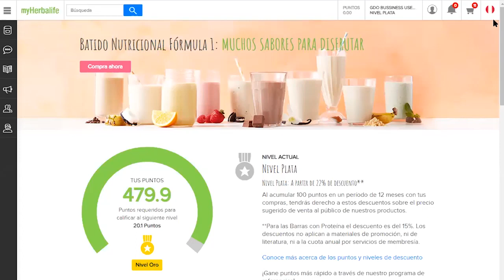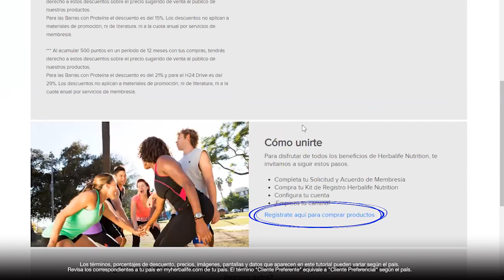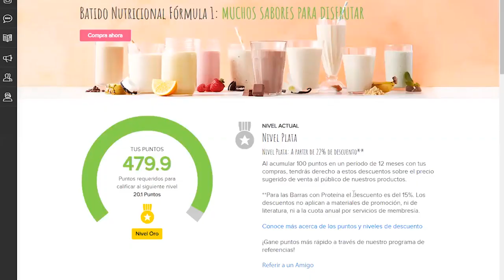Myherbalife Cliente Preferente, descuentos desde un 13% a 31% en todos los productos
Myherbalife Cliente Preferente
Gana puntos refiriendo un cliente preferente herbalife
Ahora tú puedes ayudar a un amigo invitándolo a ser cliente preferente Herbalife.
Mientras más amigos ingresen referidos por ti al mundo del cliente preferente de herbalife, más puntos obtendrás y disfrutarás de un mayor acceso a descuentos. Los pasos para invitar a un amigo a ser cliente preferente herbalife y a disfrutar los beneficios de los que tú dispones, son muy sencillos:

1-      Ingresa a Myherbalife de tu país de registro ( ten en cuenta que tus referidos deberán residir en el mismo país en el que tú te registraste como miembro preferente herbalife

2-       Haz clic en la frase referir a un amigo, la cual se encuentra en el menú principal

3-      También puedes dirigirte a tu perfil en la esquina superior derecha y buscar la opción referir a un amigo

4-      Puedes guiar las invitaciones a través de correos electrónicos o por whatsapp

5-      Si eliges referir por whatsapp, tu amigo recibirá un enlace informativo que también le será de utilidad para registrarse en el programa cliente preferente herbalife

El enlace que recibirá tu amigo es personalizado y tendrá tus datos, de manera que el sistema del programa cliente preferente herbalife registrará que la persona que ha ingresado fue referida por ti, factor importante al momento en que tú obtengas beneficios de puntos por las compras realizadas por tu amigo referido.

Tu amigo quedará registrado una vez que compre el kit de cliente preferente herbalife, y será desde esa primera compra que tanto tú como tu amigo obtendrán puntos que se traducirán en descuentos.

Es importante que sepas que podrás compartir el enlace con varios amigos al mismo tiempo usando la lista de transmisión de whatsApp, lo cual te permitirá realizar las invitaciones con mayor rapidez.

En la página de inicio de Myherbalife.com, podrás darle clic a conoce más de los puntos y niveles de descuentos. En la página principal verás la información del total de puntos que tienes acumulados y que has alcanzado directamente con tus compras, pero también podrás ver los puntos generados por tus referidos, los cuales también cuentan para ti.

En este sentido podrás ver claramente cuántos puntos has acumulado con tus compras, y cuántos puntos has acumulado con las compras de tus referidos, también podrás verificar cuántos referidos tienes.

La acumulación de puntos te permitirá beneficiarte de importantes descuentos, y este es uno de los mayores beneficios que el miembro preferente herbalife puede disfrutar.

Es importante que conozcas bien esta ventaja, porque al momento de invitar a tus amigos a que formen parte del mundo herbalife cliente preferente, ellos desearán saber el por qué deberían aceptar tu invitación, de manera que será conveniente que les comuniques con claridad que entre los beneficios de un cliente preferente herbalife, se encuentran los descuentos para cliente preferente que se obtienen mediante este sistema de acumulación de puntos, ya que al saber sobre este beneficio, tus amigos optarán por comprar su kit de cliente preferente de herbalife y quedarán satisfactoriamente registrados, y listos para disfrutar de los beneficios de ser cliente preferente herbalife, al tiempo en que te beneficiarán a ti también cada vez que hagan una nueva compra.